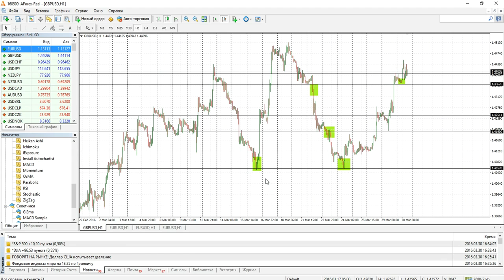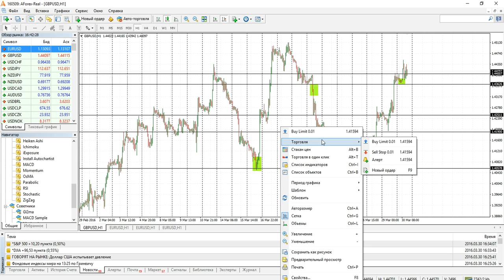Торговая стратегия на основе уровней поддержки и сопротивления